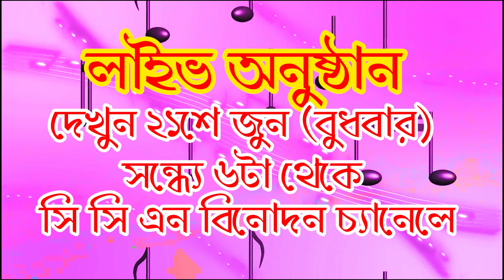Dil Se Dil Tak promo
CCN Binodan Promo